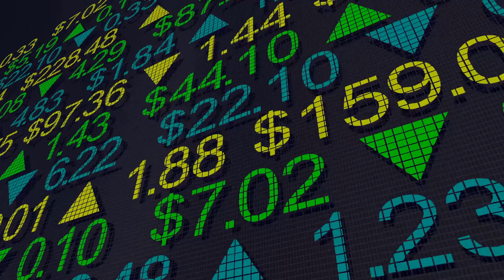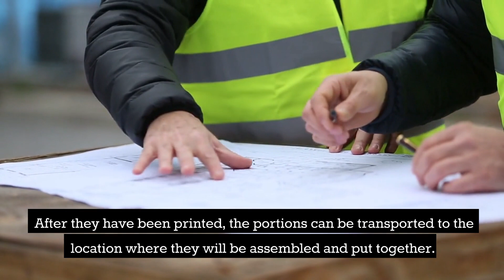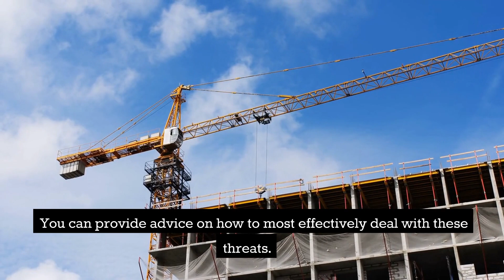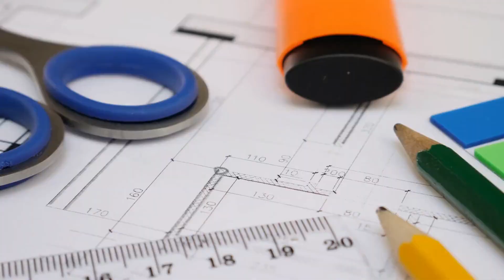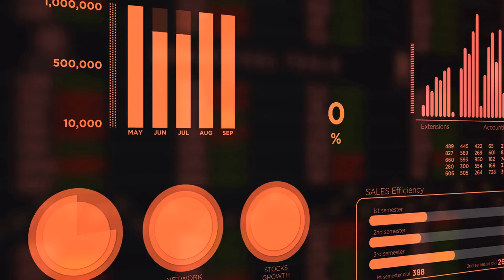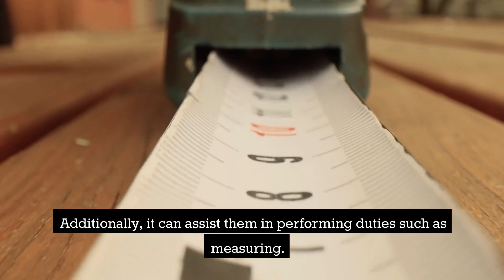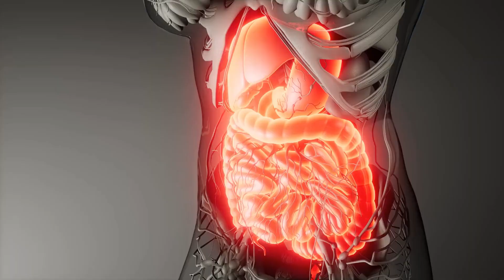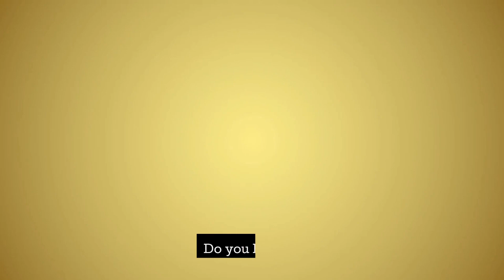Smart Buildings: How Technology is Revolutionizing the Construction Industry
In this video, we explore the fascinating world of smart buildings and how technology is transforming the construction industry. From energy-efficient designs to advanced automation systems, smart buildings are changing the way we live and work. Join us as we take a deep dive into the latest innovations in building technology and discover how they are making our cities smarter, more sustainable, and more connected than ever before. Whether you're a construction professional or simply interested in the future of architecture, this video is a must-watch. So sit back, relax, and get ready to be amazed by the incredible world of smart buildings!